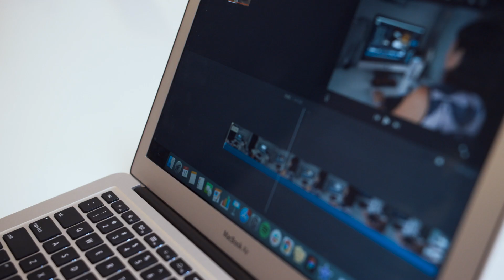90 Seconds Holiday Message 2020 - Brands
90 Seconds Holiday Message 2020 - Brands is produced for 90 Seconds - 90 Seconds is the global video creation platform
Founded in 2010, 90 Seconds is the global video creation platform that allows brands to create quality videos anywhere in the world. 90 Seconds simplifies the complexity of video production, connecting brands to creators through a streamlined workflow, allowing them to manage multiple video projects simultaneously. 90 Seconds provides access to more than 12,000 creators in over 160 countries and 900 cities across categories including videographers, directors, editors, animators, drone operators, photographers and many more.